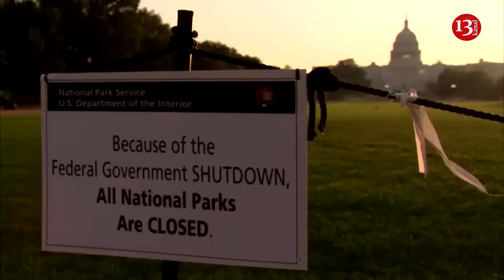Texas Independence Group denies claims of Russian support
The Texas Nationalist Movement has denied Russian involvement in its cause after one of its supporters was accused of being Russian on X.
Former congressman, author and political commentator Adam Kinzinger took to the social media site to point out the wording used by another user, Jason Dorman, who is a supporter of the Texas-based movement that advocates the state removing itself from the U.S. and becoming an independent nation in its own right, Newsweek  reports.
Dorman posted on X his thoughts on why Texas is a "superpower" that would function well as an independent country. He wrote that Texas has a "warm water port" as well as its own natural gas and major tech industries.
Another user, posting under the name Jack's House of The Way, claimed that Dorman's wording sounded Russian, writing: "This is obviously a Russian. Only Russia talks about the value of a warm water port. Because the U.S. as a whole has several and this has never been an issue for us."
Warm water ports are ports that remain ice-free throughout the entire year. Almost all U.S. ports are warm water ports, with few exceptions that are mainly in the waters surrounding Alaska, the northernmost U.S. state.
Kinzinger then quoted the post, adding: "This is so true. No American would say 'warm water port.' Russians still suck."
The Texas Nationalist Movement rebuffed the claims. "This is a complete and utter lie," it wrote on X. "We know Jason. He lives in Texas. He has attended our events. He is not a Russian bot. Stop spreading propaganda and misinformation."
The topic of Texas leaving the U.S. has been reignited in recent weeks due to the continued stand off between the federal government and Texas lawmakers over the U.S.-Mexico border.